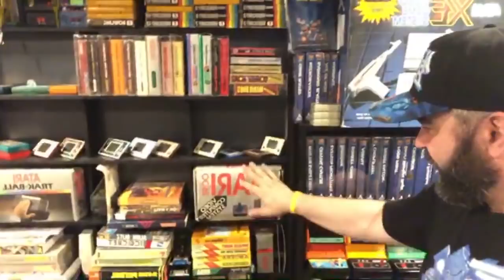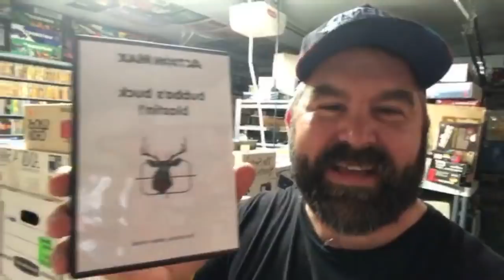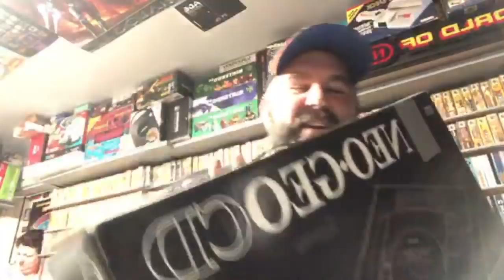Live Game Collecting Chat #1 with John Hancock🔴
Come join me for a test run of a live collector chat.  All game topics(family friendly) welcome!   Again this is the first time doing this so please be patient with me if there is any tech issues.  I am keeping it simple and hopefully it will be an engaging conversation with collectors around the world.   I look forward to talking with you!